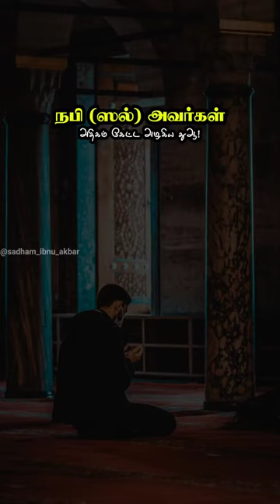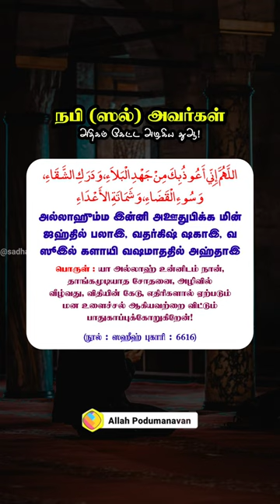விதி நினைத்து கவலை படுவறா? |||நீங்கள்..